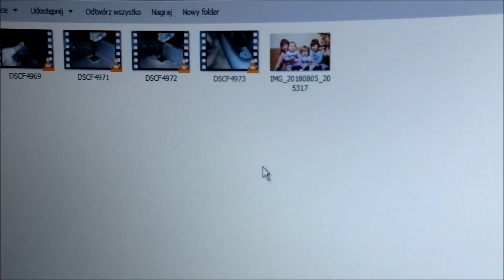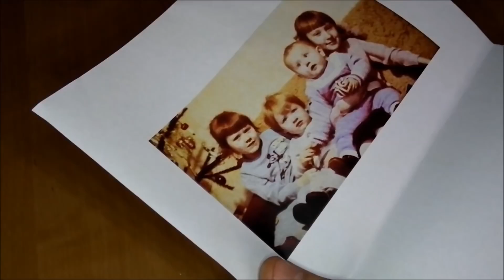DIY. Transfer Your Photo to Wood/Przenieś Swoje Zdjęcie na Drewno